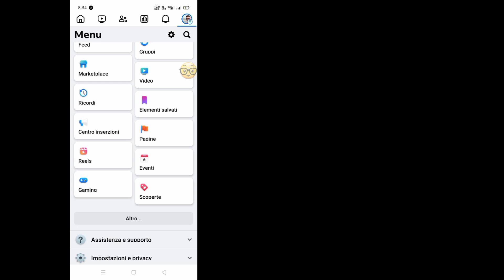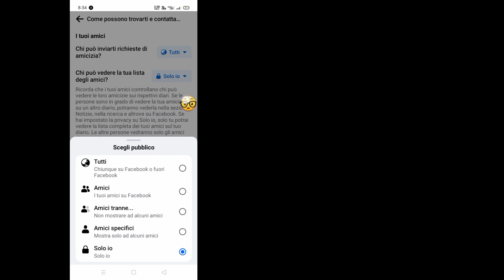Nascondi elenco amici di Facebook || Come nascondere l'elenco degli amici di Facebook (2024)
Altro titolo:

 nascondere l'elenco degli amici di Facebook a tutti

 nascondere l'elenco degli amici di Facebook

 nascondi l'elenco degli amici di Facebook

 elenco amici nascosti di Facebook

 nascondi la privacy dell'elenco amici di fb

 nascondi l'elenco degli amici di Facebook bangla

 nascondi l'elenco degli amici di Facebook 2024

 Facebook nascondi l'elenco degli amici mostra

 Facebook nascondi elenco amici tamil